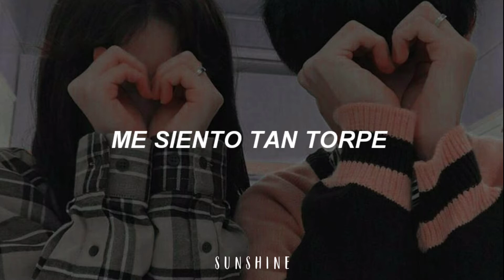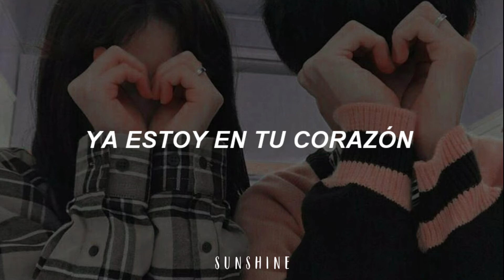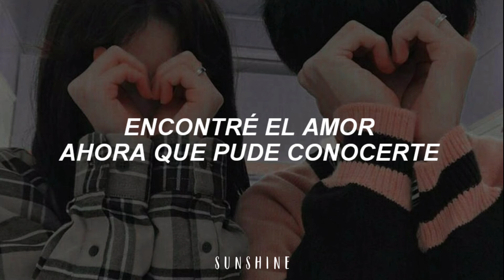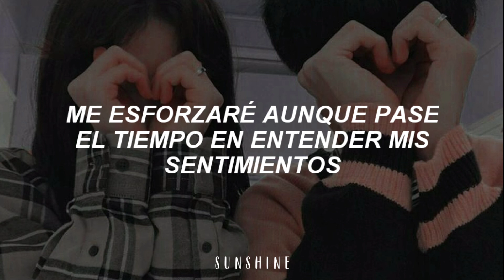Eric Nam ft. Cheeze - Perhaps Love // Sub. Español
Eric Nam ft. Cheeze - Perhaps Love (Traducida al Español)

Lyrics/Pronunciación:
eonjeyeossdeon geonji gieoknaji anha
jakku nae meoriga neoro eojireopdeon sijak
han du beonssik tteooreudeon saenggak
jakku neureogaseo
jogeum danghwangseureoun i maeum

byeoriri anil su issdago
sasohan maeumirago
naega naege jakku mareul haneun ge eosaekhangeol

sarangingayo
geudae nawa gatdamyeon sijagingayo
mami jakku geudael saranghandaeyo
on sesangi deutdorok sorichineyo
wae ijeya deullijyo u
seororeul mannagi wihae
ijeya sarang chajassdago

jigeum nae maeumeul seolmyeongharyeo haedo
nega naega doeeo
mameul neukkineun bangbeopppuninde

imi nan ni ane issneun geol
nae ane niga issdeusi
urin seoroege
imi gildeuryeo jinji molla

sarangingayo
seororeul mannagi wihae
ijeya sarang chajassdago

saenggakhaebomyeon
(saenggakhaebomyeon)
manheun sungan soge
eolmana manheun seollem isseossneunji
jogeum neujeun geumankeum nan deo jalhae julgeyo

hamkke halgeyo
chueogi doel gieokman seonmulhalgeyo
dasin nae gyeoteseo tteonaji mayo
jjalpeun sunganjochado buranhan georyo
naege meomulleojwoyo u
geudael ireohge manhi
geutorok manhi
saranghago isseoyo
geudaeyeoyaman
imi